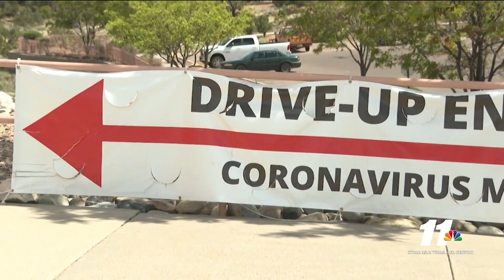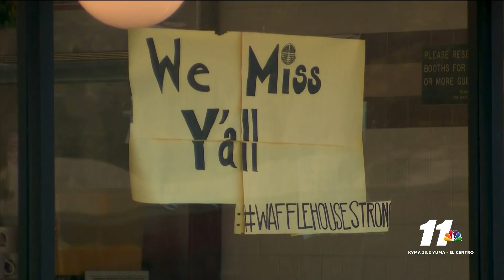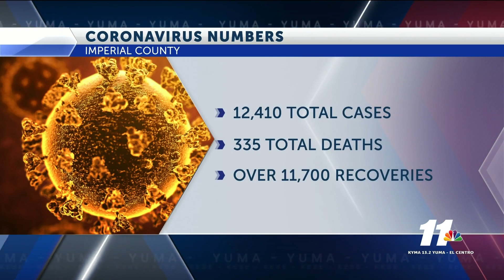Temporary I-8 closures